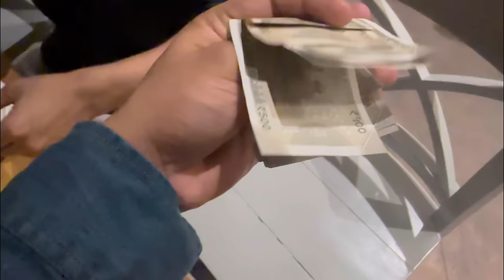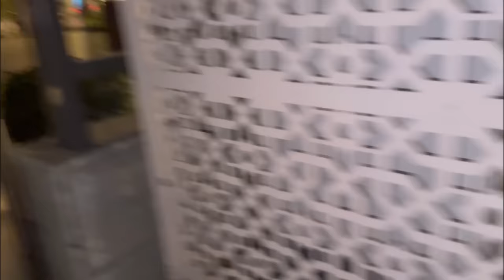New heights of fun 😂 2Am hide & seek 🔥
Late Night Fun 🥵